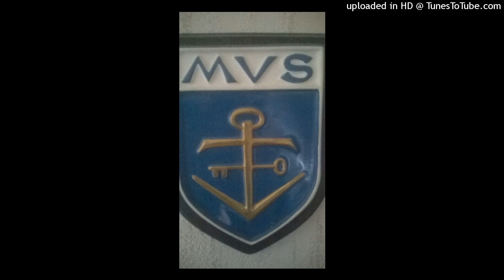Die Kneipe am Moor